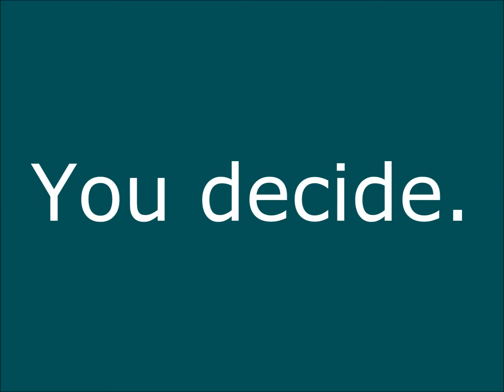ProZ.com community choice awards, nominations now open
The ProZ.com community choice awards are hosted by ProZ.com annually to provide another means for the ProZ.com community to publicly recognize language professionals who are active, influential or otherwise outstanding in various media throughout the industry. Nominations, voting, and winners are determined entirely by the ProZ.com community.